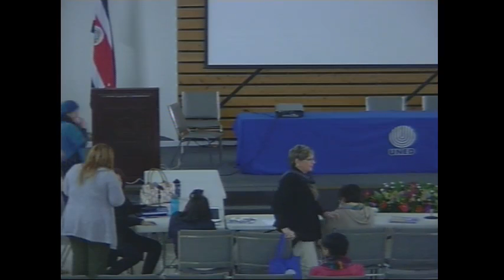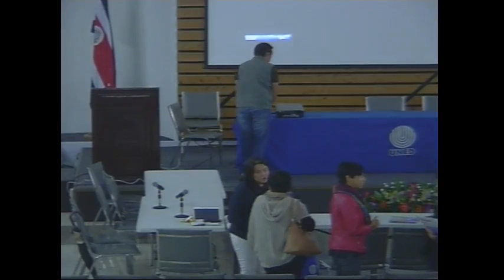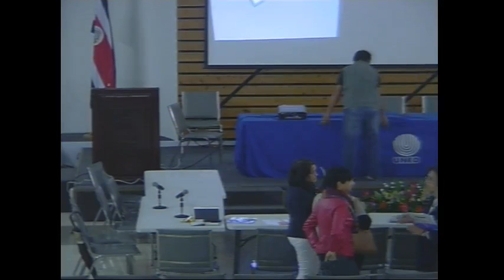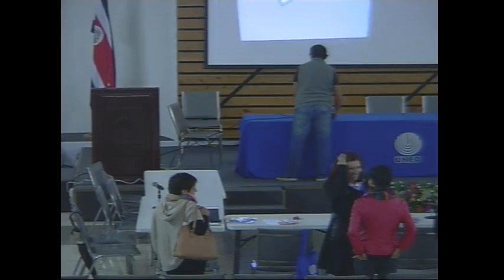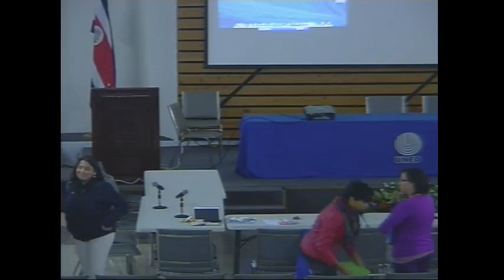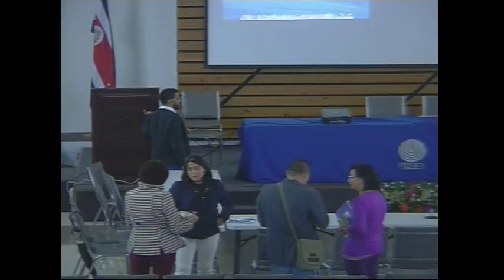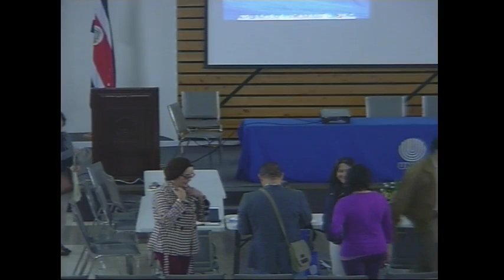CONVIACA 2801 VI